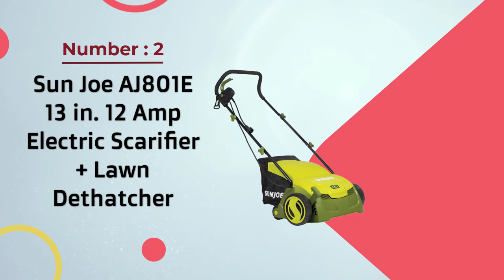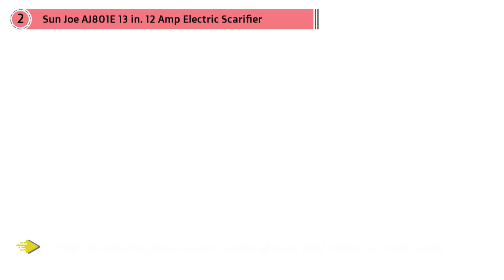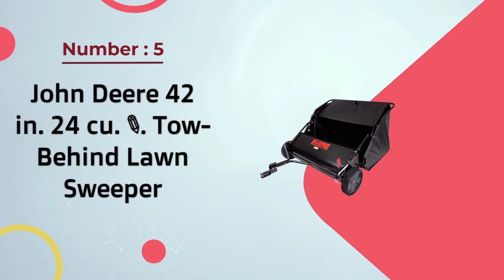Top 5 Best Lawn Sweepers Review in 2024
Best Lawn Sweepers featured in this video-
0:26 NO.1. Agri-Fab 45-0492 Lawn Sweeper
1:13 NO.2. Sun Joe AJ801E 13 in. 12 Amp Electric Scarifier + Lawn Dethatcher w/Collection Bag
2:09 NO.3. Brinly STS-427LXH 20 Cubic Feet Tow Behind Lawn Sweeper
2:58 NO.4. Ohio Steel 50SWP26 Pro Sweeper,
3:47 NO.5. John Deere 42 in. 24 cu. ft. Tow-Behind Lawn Sweeper

What Is A Lawn Sweeper?
This machine can fundamentally supplant your rake, as it can clear up leaves, oak seeds, grass clippings, and different trash.

Lawn Sweeper Reviews, a site with the slogan "No More Raking!, offers genuine surveys of lawn sweepers, and clarifies that there are two kinds of lawn sweepers: Tow-behind and push.

What is the best Lawn Sweeper?
We strive to review as many products as we can, read realtime reviews, and made our own ranking. We welcome all your comments.